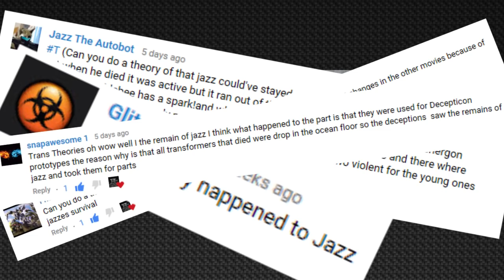What If I Survived Jazz Edition #1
In this video we will be talking about, What would happen if Jazz Survived.

This is Episode #1 of the WIIS Series!